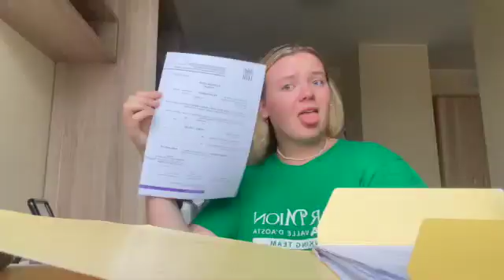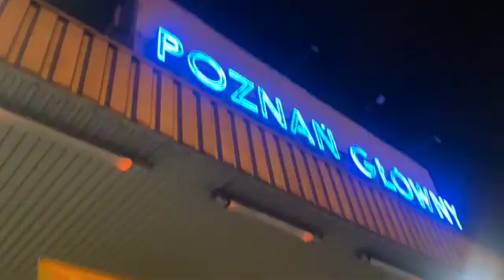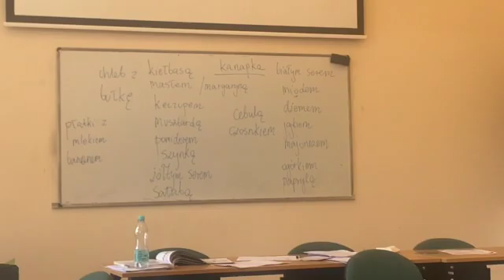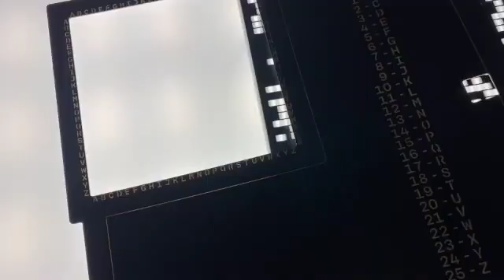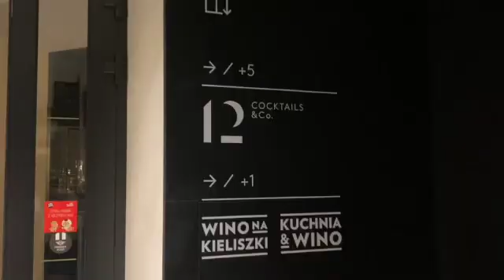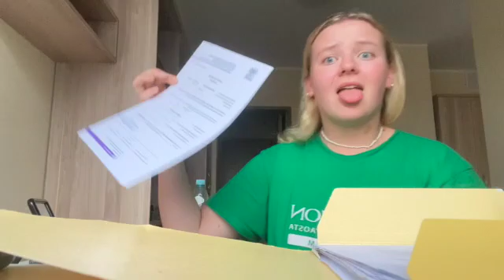A week at Polish Camp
its a long one, put the kettle and let me ramble - i had a lot of time